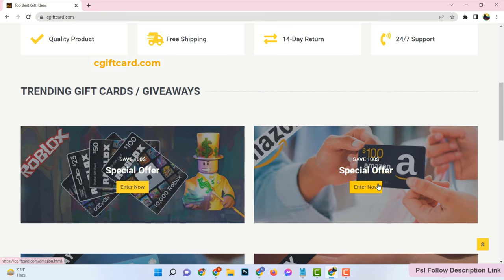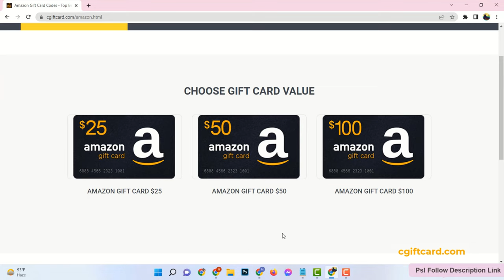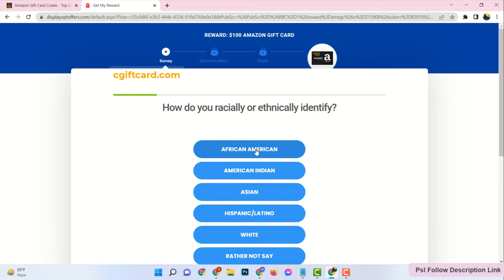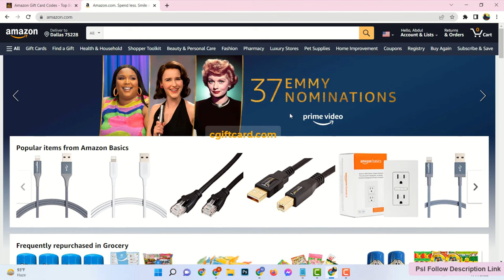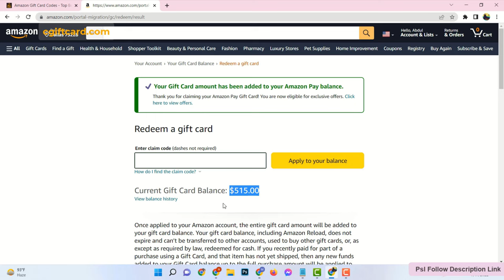Amazon Gift Card Codes ⍣ Amazon Gift Card Claim Codes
Hello. In this video tutorial I will show how to get amazon gift card codes. To get amazon gift card codes please follow the next steps very carefully. Just open your browser and go to the website c gift card dot com. Here you can see there are many gift cards available and all are free. Now find amazon gift card and click on enter now. Choose gift card value. Now you will see it is connecting to the server, generating codes, and waiting for completion. Now you need to show that you are not a robot to get the full code. So, you need to verify. Just complete any one from here. Now let's start this verification part. This part could be a survey, an install, or something else depending on your country and devices. It's very easy and takes around 5 minutes. Just enter your actual email. Then your first name, last name, address with zip code and your age. Make sure that age must be over 18. Please provide valid information. Here we have to answer some random questions as genuinely as possible. Here you see the verification has been completed successfully and your last 4 digits of the full code have been generated. You can store this code to your notepad or anywhere you want.

Then go to your amazon account. Click on gift cards. Click on redeem an amazon gift card. And see my current gift card balance. Now complete security verification, enter the code, and click on apply to your balance.

In this way you can get amazon gift card codes in just 5 minutes.